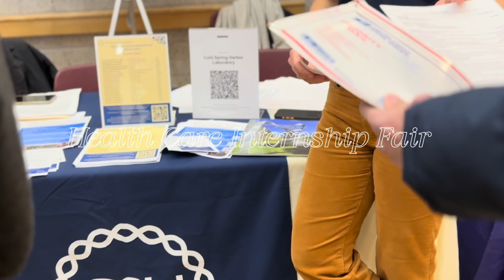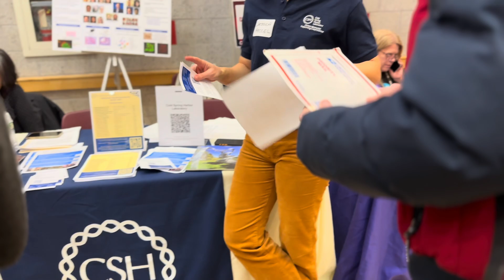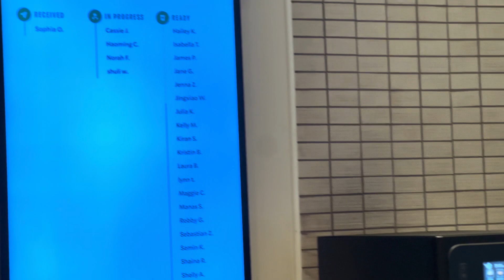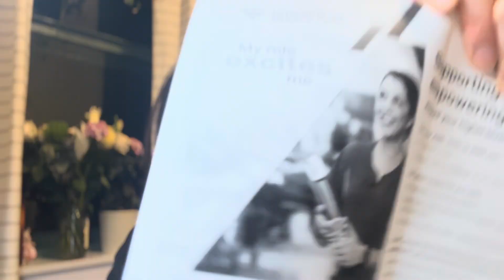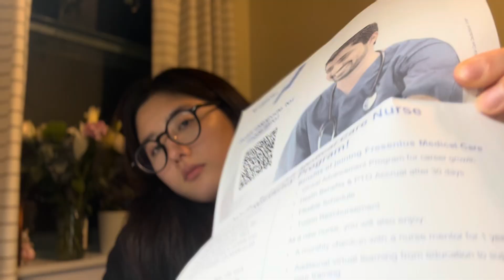미국 간호대 공짜로 가는 방법 4가지 🎓✨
4 ways to go to nursing school for FREE :

NYS office of mental health
Go4program
NYS CPT program
Hospital funding
School Scholar program